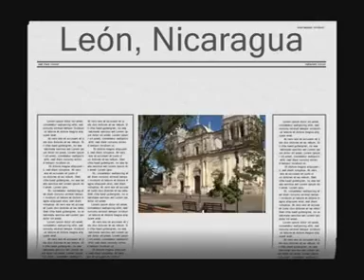Leon, Nicaragua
This is about the colonial city of Leon, as Granada one of the oldest cities of Nicaragua. First it was Leon, Viejo, a volcanic eruption made its inhabitants move some fifteen mile to the actual place.Music by "La Nueva Compañia.